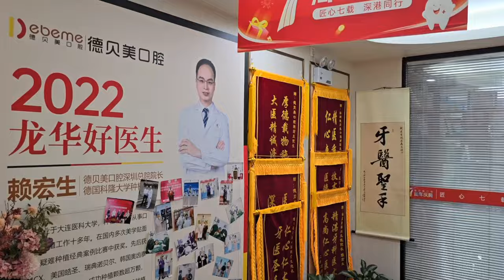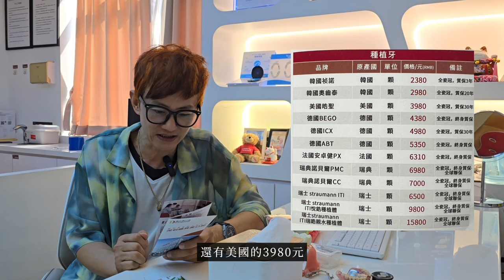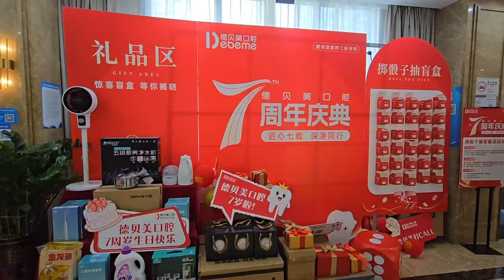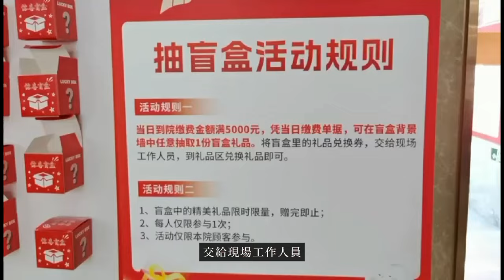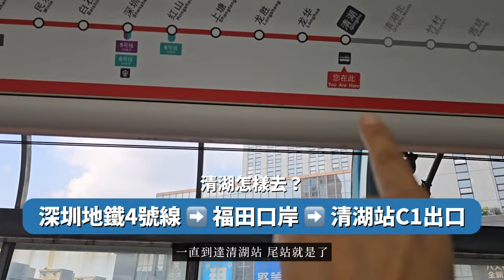不靠廣告只靠口碑的牙科中心: 深圳德貝美口腔│送500個免費洗牙名額│七週年慶典活動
①　兩餸飯價錢月供40元買到醫療保│港人月供60元享有深圳終身退休金│港人買深圳社保(醫療保) VS 香港自願醫保│港人內地城鄉養老退休金VS政府年金，邊個更加抵？

②　實拍廿分鐘申請深圳居住證│深圳居住證懶人包│全世界最快到手的PR卡l深圳社保第一步｜深圳醫保｜￼深圳退休金

⑨　渡假式睇牙 深圳牙科榜單NO.1麥芽牙科 最新羅湖口岸店探店 粉絲三大福利 免費XX 免費XX 北上消費項目

⑩　¥38工廠價配藍光眼鏡｜免費照眼底，檢查黃斑、視網膜｜李白眼鏡工廠樓上店｜配任何眼鏡送太陽眼鏡｜北上消費項目2｜金中環大廈

11　實拍香港人怎樣買深圳社保│過三關社保懶人包│港澳台居民在深圳買社會保險│靈活就業社保? 還是居民社保? │每月¥40醫保│終身領退休金每月¥ X000.00!!
12　秋冬季節蠔王肥│湛江超級生蠔王¥16/隻│ 新鮮虎皮大龍躉¥48│新鲜现切秦川肥牛¥36│深圳羅湖蔡椰大椰子雞新店│羅湖美食推介│臘味煲仔飯:¥48 │
13　深圳鋸扒初體驗 原石牛扒 高溫火山石燒厚戰斧牛扒五百克兩人份$238│花椒麻辣烤完隻美國春雞$89 低溫慢烤焦香豬肋排$129 和牛松露炒飯$78

14
做1次當敷4000塊面膜│中年男人塊面即使變左剝殼雞蛋│親身體驗玻尿酸打入真皮層│我的水光槍初體驗│激光打走晒斑│粉絲福利大放送│秋濤美膚

15 果木燒黑棕鵝的秘方首次曝光│深圳最地道燒黑棕鵝餐廳│羅湖口岸今日有禾粵菜餐廳

16 深圳親身試用攞你命三千 醫治膝盖痛 國產凌凌漆級別中醫師三大超級按摩神器 治療腰酸背痛 膝頭痛 粉絲福利: 苗湯頭療¥99，買一送一（每人只需¥45）深圳一品養生

17.不靠廣告只靠口碑的牙科中心: 深圳德貝美口腔│送500個免費洗牙名額│
七週年慶典活動

100%台灣產 Food Doctor滴雞精
固立賀EX+plus